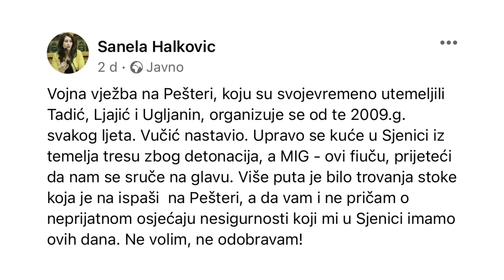Održavanje vojne vježbe na Pešteri uznemirilo građane